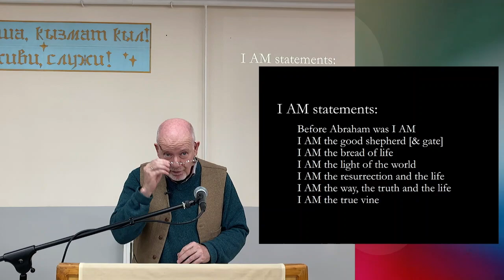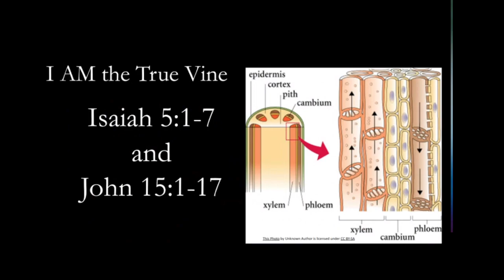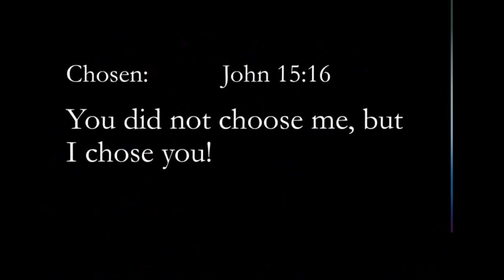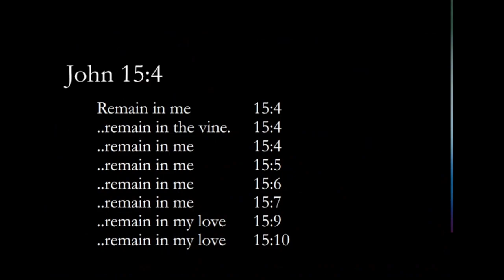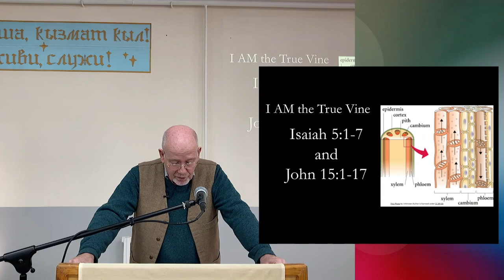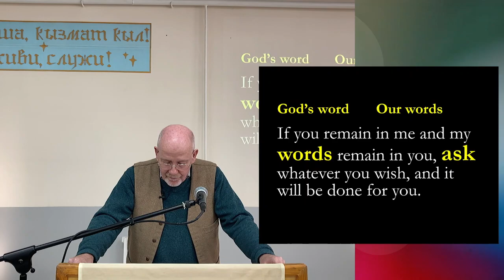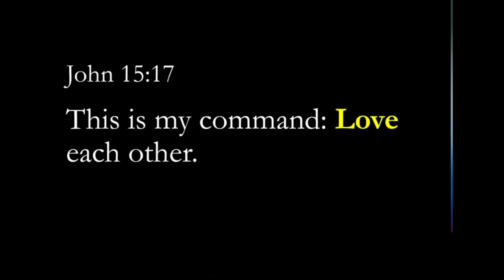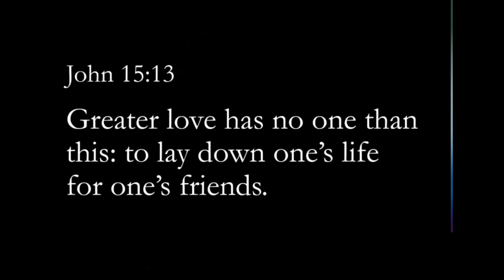Sermon - 19 February 2023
I Am the True Vine
Isaiah 5:1-7; John 15:1-17